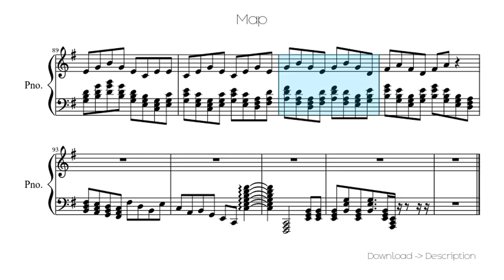🎶 Map 🎸🎸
Sheet for song: 🎶 Map 🎸🎸